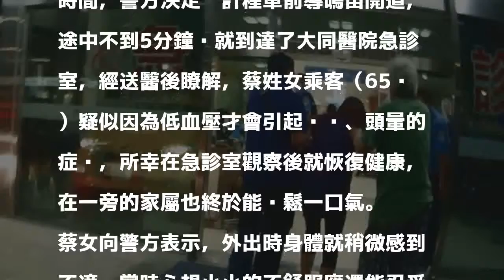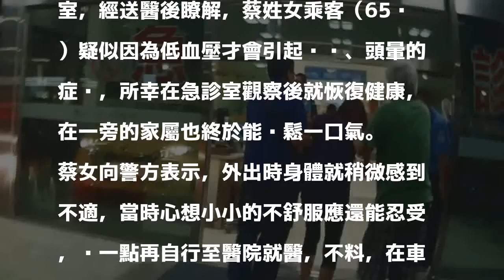聯手小黃女運將飛車救人 暖警開道畫面曝光感人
〔記者黃良傑／高雄報導〕熱血的小黃女司機求助新興分局暖警，一直開道飛車奔馳，將暈眩低血壓的婦人及時送醫，開道救人的影片曝光，家屬今向前金所員警致謝。

發表評論評論如下。